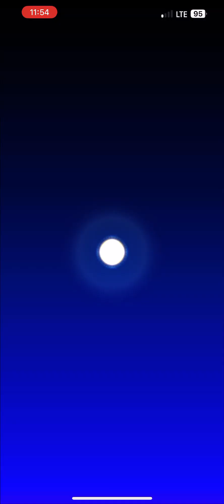Mario Kart Tour - Today’s Challenge Gameplay (Yoshi Tour 2024 Day 12)